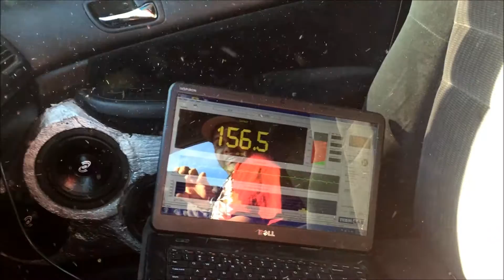Angel's Honda Accord 2 DC Audio LVL 6 M2 18's - First test on 10K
First Term-Lab test of Angel Castilleja's DC Audio Level 6 M2 18's on 2 DC Audio 5K amplifiers.  This is a  B-Pillar wall in a 4 door Honda Accord built by Low Notes Garage.